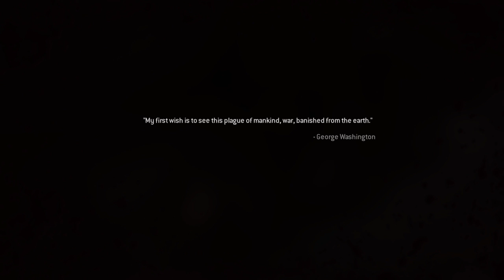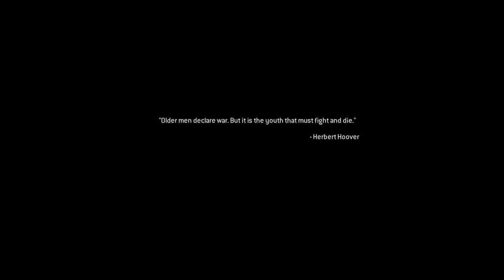Call of Duty: Modern Warfare Remastered Walkthrough Campaign Gameplay Part 13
Call of Duty: Modern Warfare Remastered Part 13